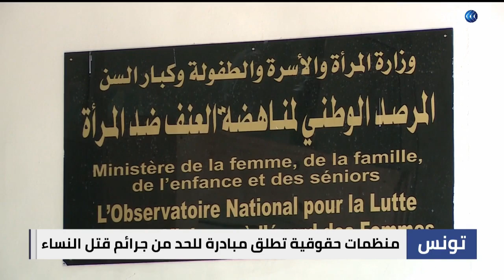تونس | منظمات حقوقية تطلق مبادرة للحد من جرائم قتل النساء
في تونس أعلنت منظمات ناشطة في مجال الدفاع_عن_حقوق_المرأة عن مبادرة للحد من جرائم_قتل_النساء، بعد أكثر من جريمة هزت الرأي العام التونسي ،وكان ضحاياها من النساء. فيما تجددت المخاوف من تصاعد العنف القاتل ضدّ نساء تونسيات ، يسقطنَ ضحايا تعثّر تطبيق القوانين، التي من شأنها أن تردع العنف في حقّهنّ.ولم تقدم السلطات التونسية أي ارقام رسمية حتى الآن بشأن جرائم قتل النساء ، بينما أشارت وزارة الأسرة والمرأة في تقريرها حول مؤشّرات العنف_ضدّ_المرأة في أغسطس الماضي، أنّ الحالات المرصودة بأغلبيتها تكون في داخل الفضاء الأسري... المزيد من التفاصيل عبر التقرير المصور لمراسلة الغد من تونس نجلاء بوخريص، عبر برنامج